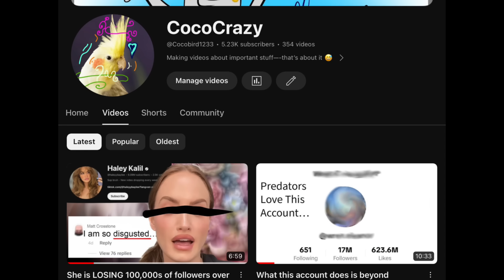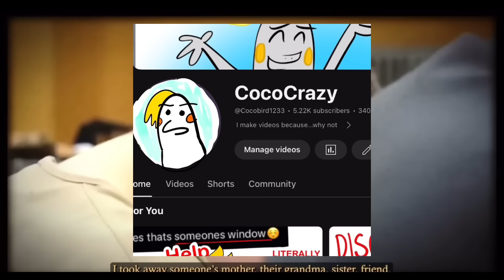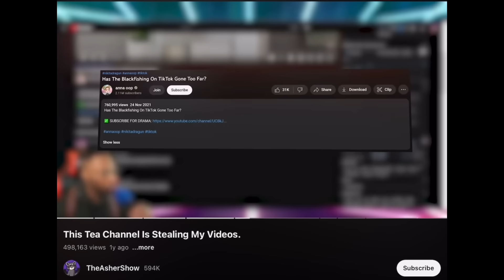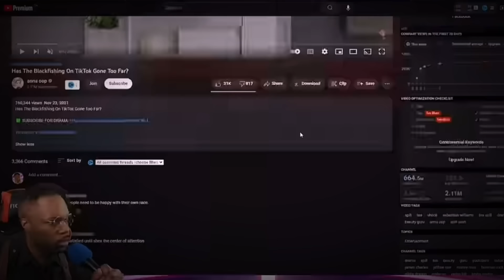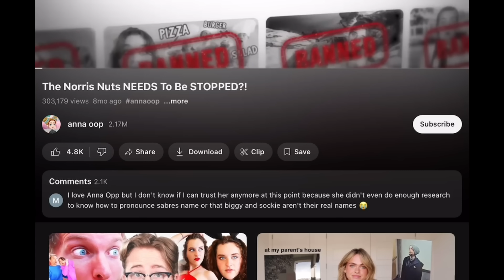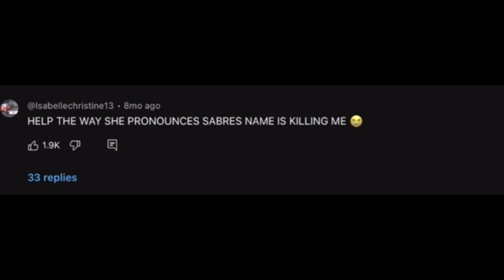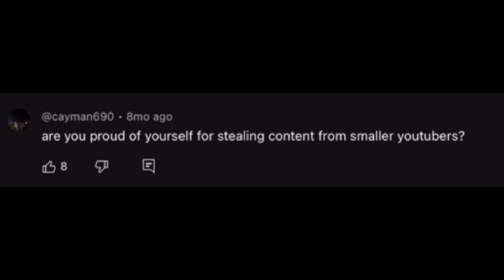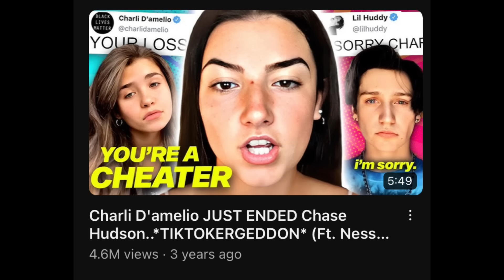The most PATHETIC gossip channel (anna oop)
She steals from smaller YouTubers, doesn’t research properly, bullies kids, exploits true crime…what’s not to love?
Today, loves, we will be giving a gossip channel a taste of their own medicine.
Also, to the few who typed a comment and called me an "anna oop hater", kinda hypocrites 🤦‍♀️